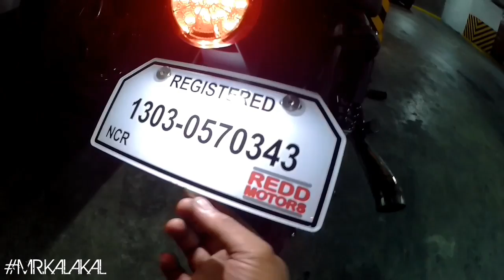CUSTOM TOMAS 400 | CUSTOMIZING THE MOTORSTAR CAFE 400 | PROJECT SCRAMBLER/TRACKER